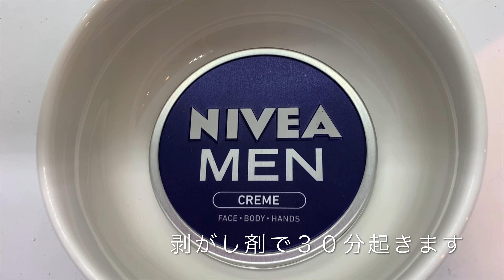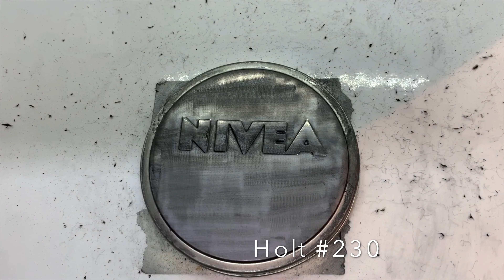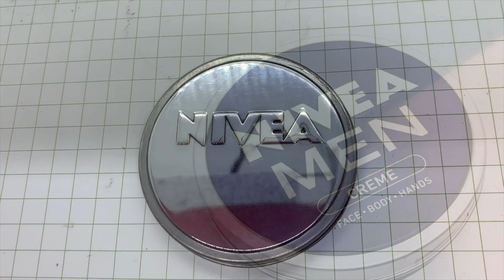【ニベア缶境面磨き】NIVEA MENを鏡面仕上げ mirror finish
ニベアメンの青缶を
紙やすりと研磨剤で
鏡面仕上げにする動画です

剥がし剤
Blue Magic ブルーマジック
PiKAL ピカール
Holts ホルツ

ミニルーター（リューター）
綿棒
爪楊枝